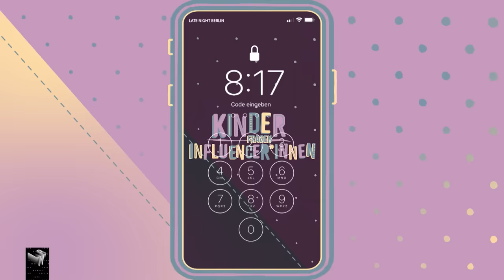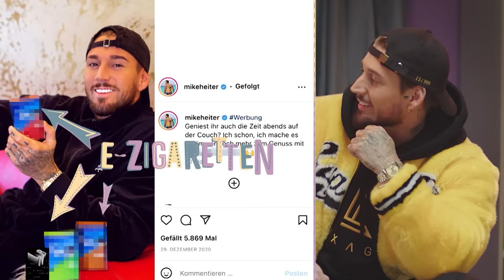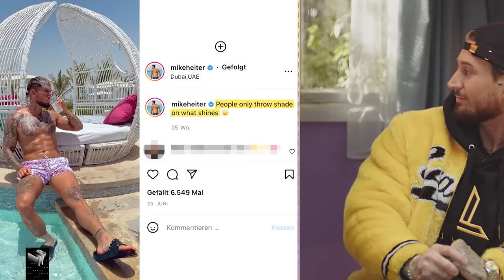Mike Heiter, wie viel drückt Angela Merkel? | Kinder fragen Influencer | Late Night Berlin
Laien mögen Mike Heiter für einen gewöhnlichen Kandidaten halten, aber Trash-TV-Experten wissen: dieser Mann ist eine lebende Legende. Pauline und Romeo lassen sich jedoch weder von seinen strahlenden Veneers, noch vom Echtgold auf der Kappe blenden und rücken ihre journalistische Agenda unmittelbar in den Vordergrund: Hat Mike Heiter schonmal eine Frau geküsst? Wie viel drückt Angela Merkel? Und welche Bedeutung trägt eigentlich das erschreckend detaillierte Abendmahl-Tattoo auf seiner Brust?